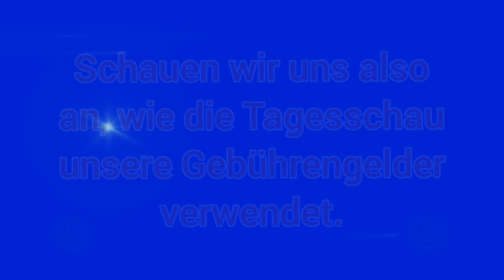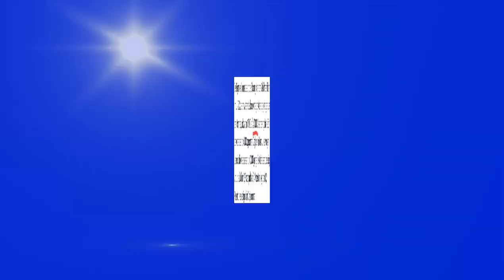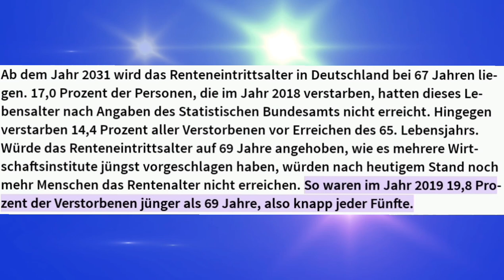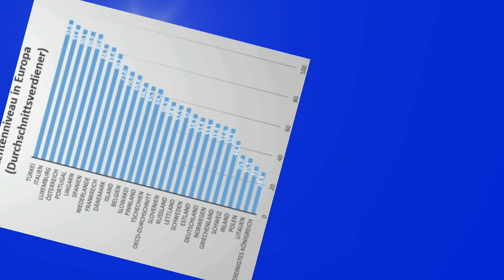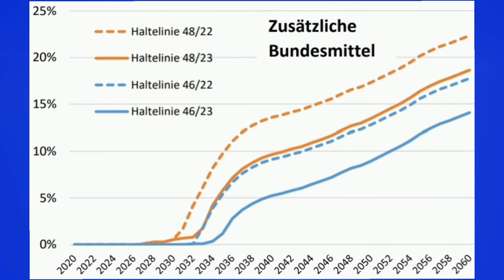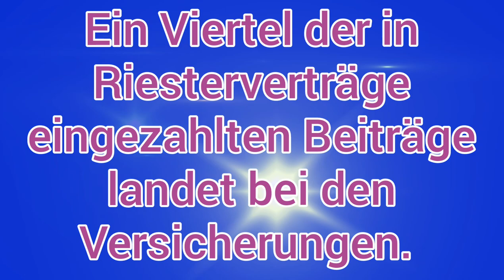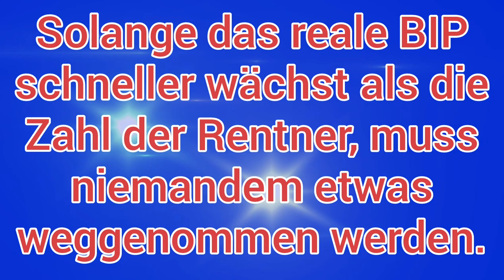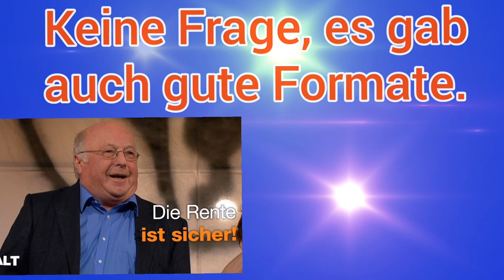Widerliche Propaganda der Tagesschau gegen unsere Rente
Die ARD hat für den Kanal der Tagesschau den Ökonomen (wohl eher den Lobbyisten) Bernd Raffelhüschen eingeladen, um die gesetzliche Rente schlechtzureden.

Die Tagesschau hat für ihre Sendung zur Börse den Ökonomen Bernd Raffelhüschen eingeladen, um Propaganda gegen unsere gesetzliche Rente zu machen. Die Öffentlichrechtlichen (hier die Tagesschau der ARD) nutzen also Gebühren, um gegen unseren Sozialstaat zu schießen. Es wird natürlich noch Werbung für die unsinnige Aktienrente gemacht und die Riesterrente, die eine Subvention für große Versicherungen ist, schöngeredet.
Die Tagesschau betreibt mit dieser Sendung neoliberale Propaganda gegen unsere Rente und für eine Wirtschaftspolitik, von der nur das Kapital profitiert. Dies fügt sich gut ins Gesamtbild ein, welches Funk auf YouTube abgibt, wie auch das furchtbare Video von MrWissen2go zur gesetzlichen Rente zeigt.
Zur Aktienrente will ich an dieser Stelle das Video von Wohlstand für alle zur Aktienrente (Die FDP-Aktienrente und die Demographie) und mein Video zur Aktienrente empfehlen.

Quellen
Jeder 5. stirbt vor dem 69. Lebensjahr (Tagesschau)
Gesetzliches Renteneintrittsalter in Europa (OECD (2019), Pensions at a Glance 2019: OECD and G20 Indicators , OECD Publishing, Paris,
Rentenniveau in Europa im Vergleich (OECD (2019), Pensions at a Glance 2019: OECD and G20 Indicators , OECD Publishing, Paris,
Jeder 5. stirbt vor dem 69. Lebensjahr (Anfrage der Linksfraktion)
Arme Menschen sterben bis zu acht Jahre früher als reiche (Gesundheitliche Ungleichheit im Lebensverlauf; Leopoldina)